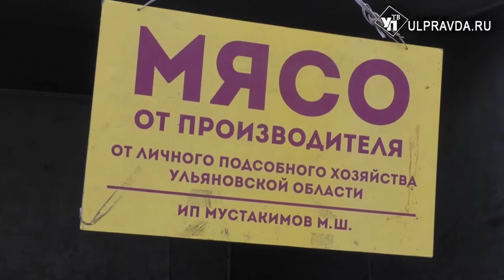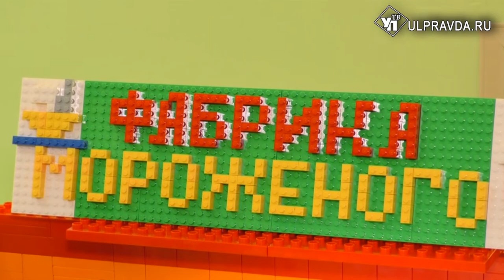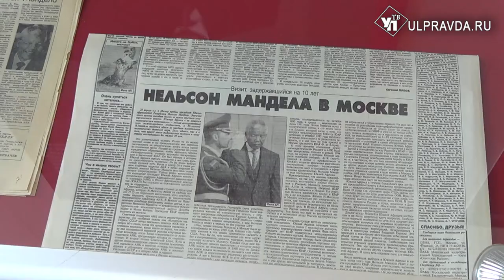Итоги дня от Ulpravda.ru. Что произошло в Ульяновске 18 марта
Главные новости понедельника в информационном выпуске «УлправдыТВ».
Сегодня в выпуске:
Ульяновские перевозчики повышают цены на проезд
Сезон сельскохозяйственных ярмарок стартовал в регионе
Ульяновские дошколята соревнуются в робототехнике